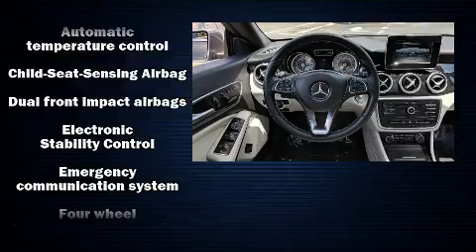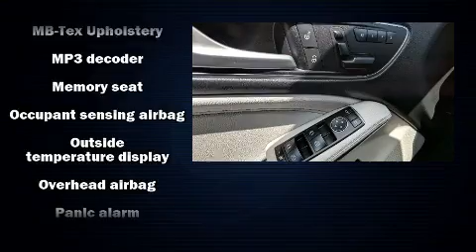2015 Mercedes-Benz CLA 250 NAV, SPORT PKG , PANO ROOF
Mercedes-Benz of Catonsville
6631 Baltimore National Pike

You can expect a lot from the 2015 Mercedes-Benz CLA-Class. With just over 20,000 miles on the odometer, you'll be sure to appreciate this model's condition and value. Mercedes-Benz made sure to keep road-handling and sportiness at the top of it's priority list. Performance and efficiency are both prioritized thanks to the 2 liter 4 cylinder engine, and for added security, dynamic Stability Control supplements the drivetrain. Both high fuel economy and flexible performance are assured by the 7 speed automatic transmission. Mercedes-Benz prioritized practicality, efficiency, and style by including: delay-off headlights, front and rear reading lights, 1-touch window functionality, an outside temperature display, telescoping steering wheel, remote keyless entry, and seat memory. Mercedes-Benz also prioritized safety and security by including: dual front impact airbags, front side impact airbags, traction control, brake assist, a security system, an emergency communication system, and 4 wheel disc brakes with ABS. You'll never lose visibility with rain sensing wipers, which activate automatically when the drops start to fall. This vehicle has achieved Certified Pre-Owned status, by passing Mercedes-Benz's comprehensive certification process. You will have a pleasant shopping experience that is fun, informative, and never high pressured. Stop by our dealership or give us a call for more information.